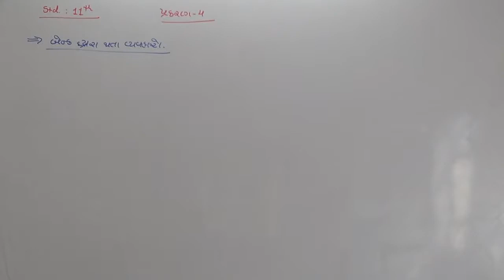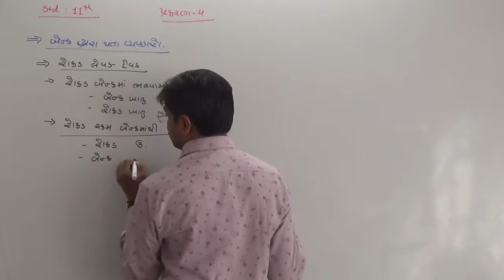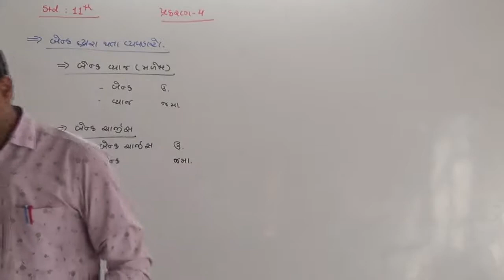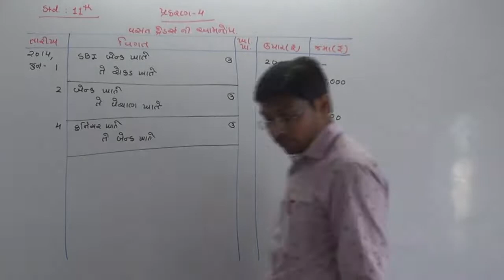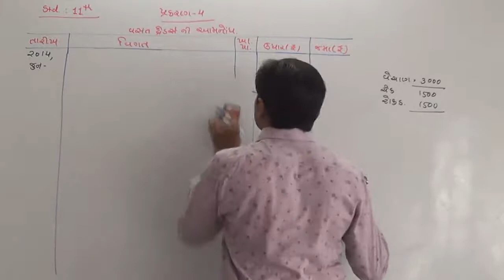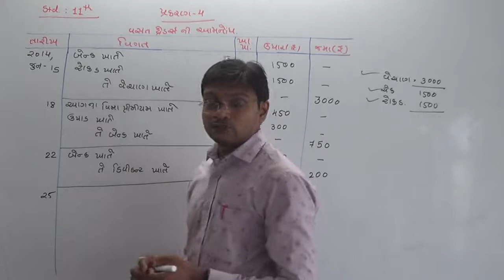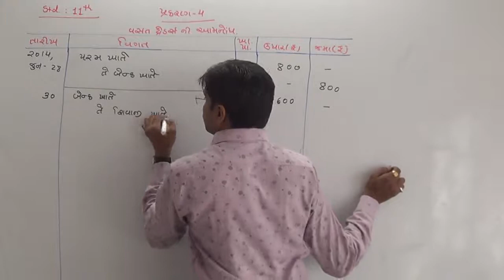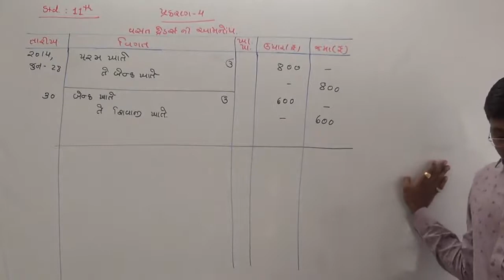STD 11 ACCOUNT Ch 4 (Part 7)